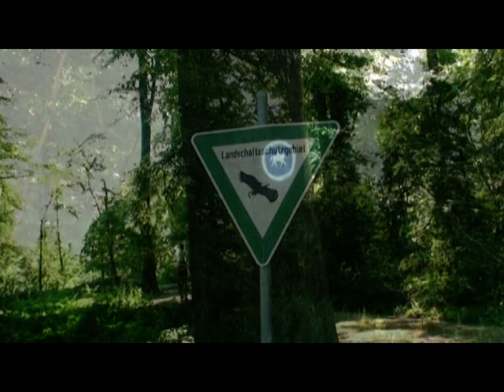Reitanlage Haus Furth